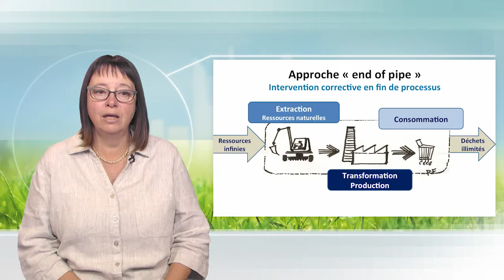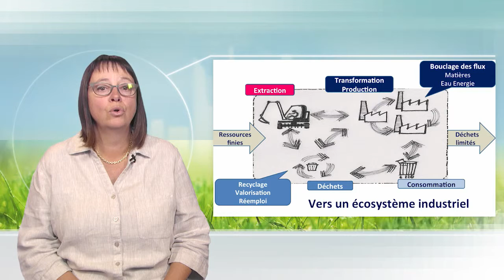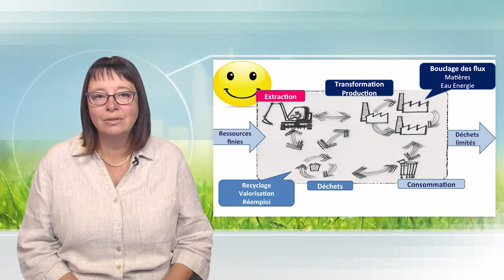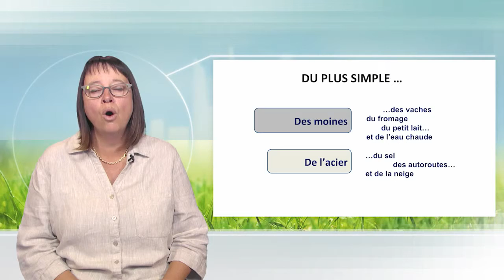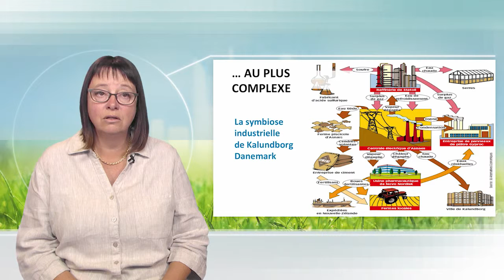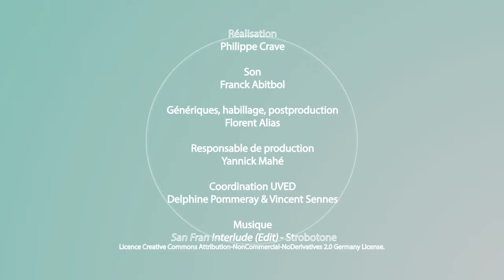Industrial ecology: a paradox ?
Catherine Figuière presents the basis of industrial ecology. She especially illustrates it through the example of the Kalundborg industrial symbiosis (Danemark).